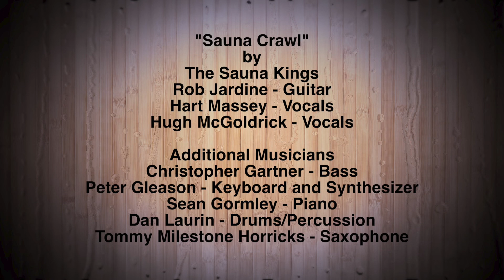Hot Sauna Music Video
Music Video for the song "Sauna Crawl"